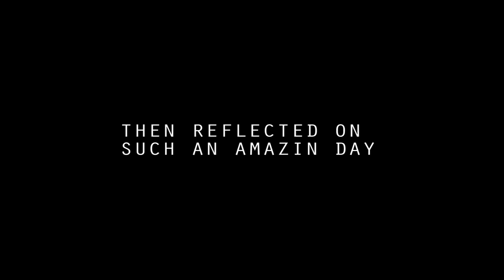Crossing the Snowy Swiss Alps on a Bicycle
This has to be the first real hill I’ve encountered – oh wait, mountain! I started cycling around 4 weeks prior to my adventure. Prior to that, my experience dates back to my teenage years when I rode a BMX over small lumps of dirt. My bike which is now called Vanessa was fully loaded with approximately 40kg of weight thrown on it. Also the bike would not operate in first gear so I had to use second the whole way.